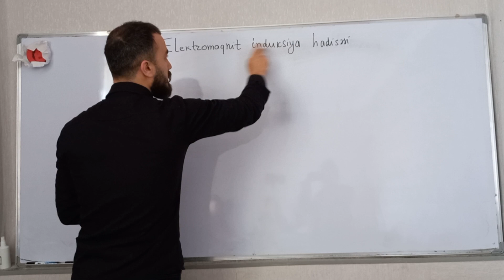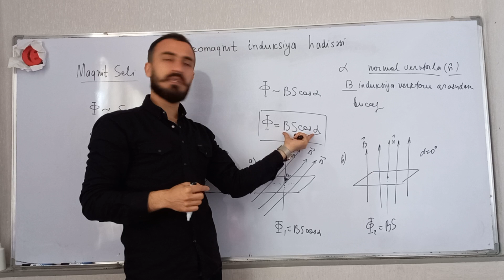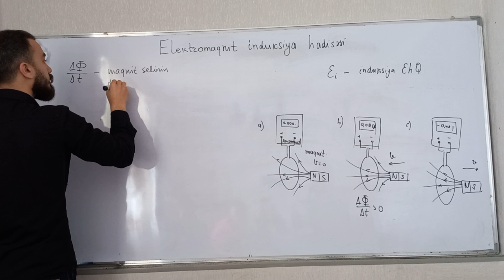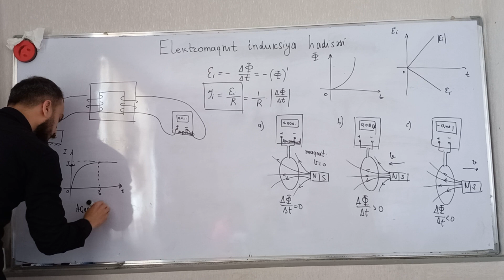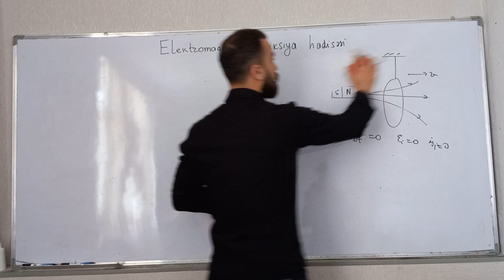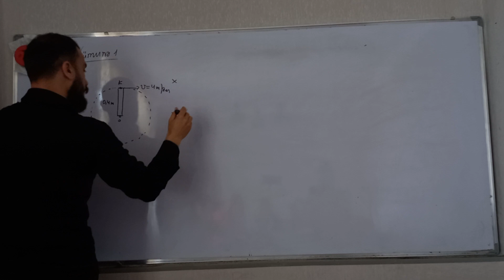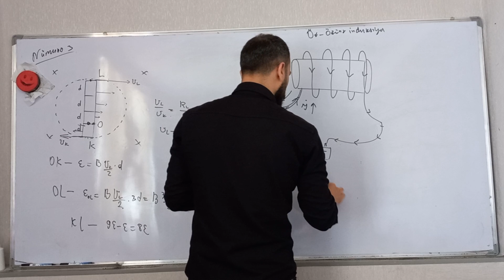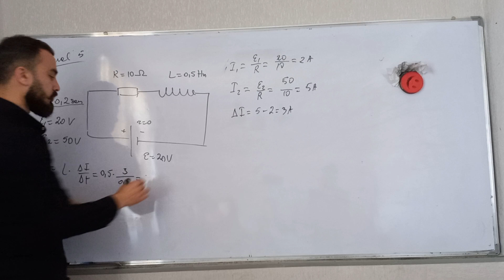Elektromaqnit İnduksiya hadisəsi 🧲